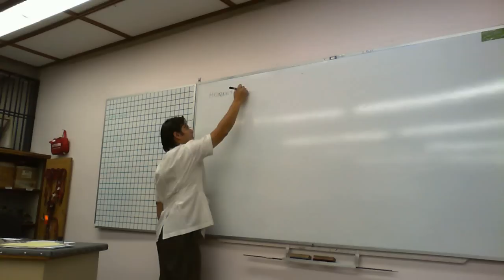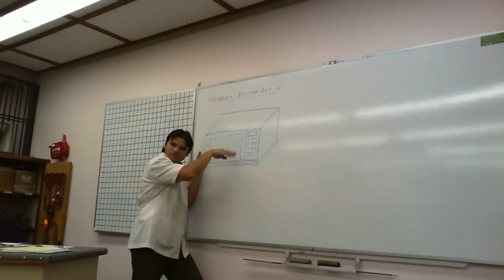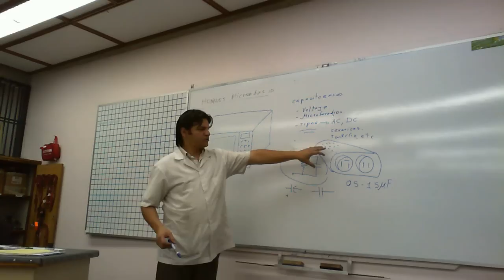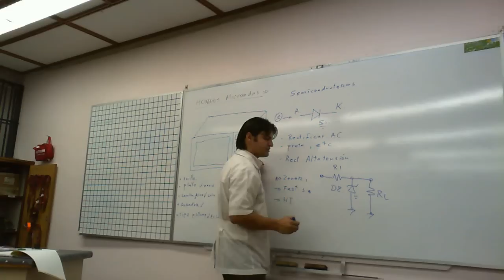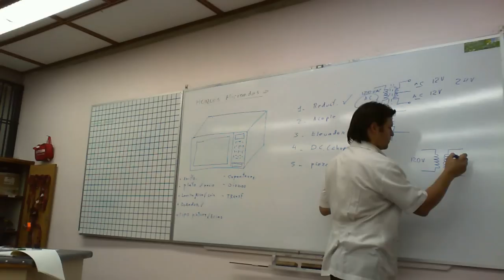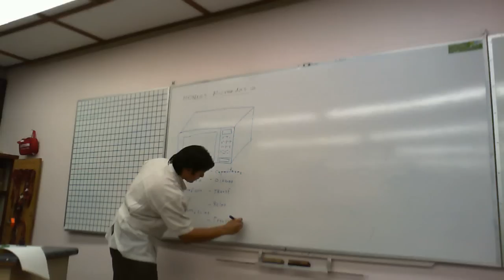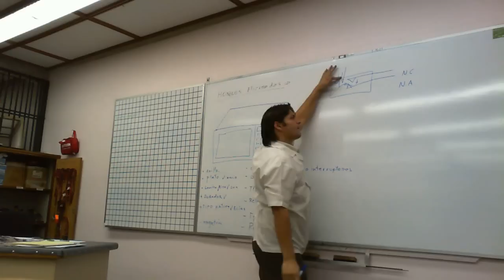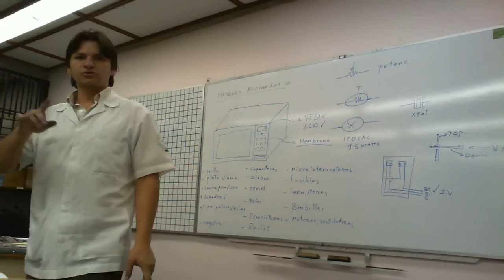Curso de hornos a microondas parte 1